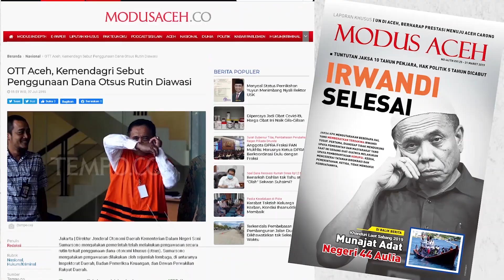[PODCAST SISI LAIN]16 Tahun Tanpa Progress, Azhari Cage: Pesan Mualem Saya Melayani, Bukan Dilayani!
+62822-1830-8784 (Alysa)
Whatsapp only